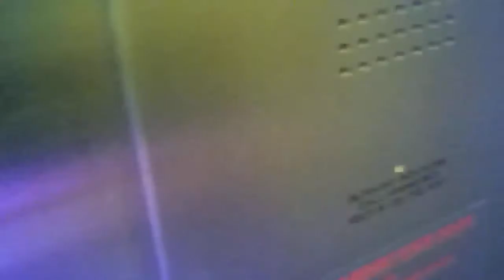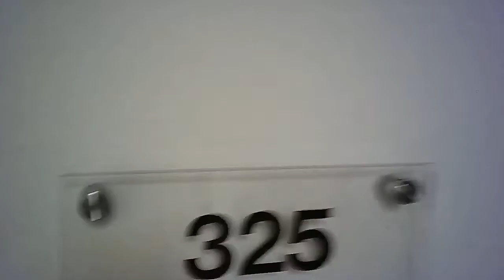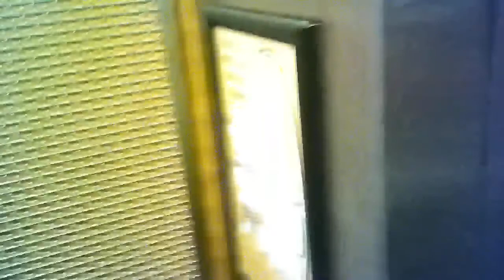This ugly and his friend are very obviously involved in sorecry